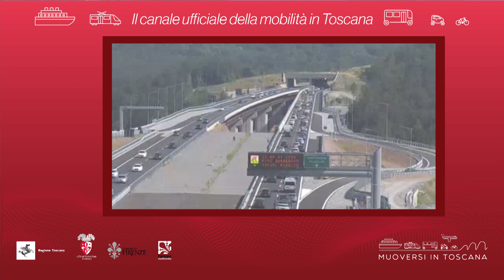Muoversi in Toscana - Edizione delle 12.30 del 13 maggio 2021